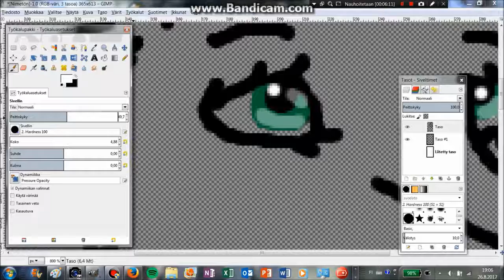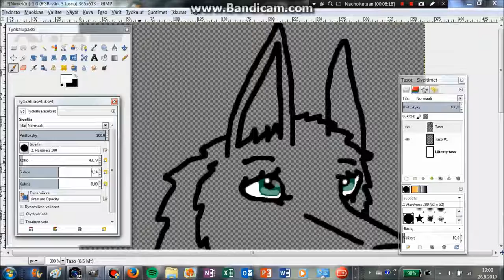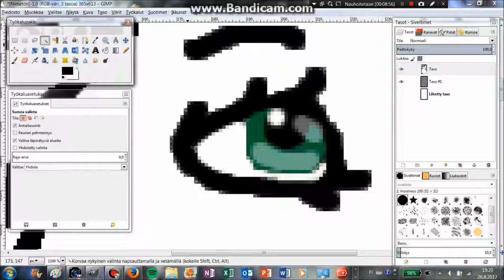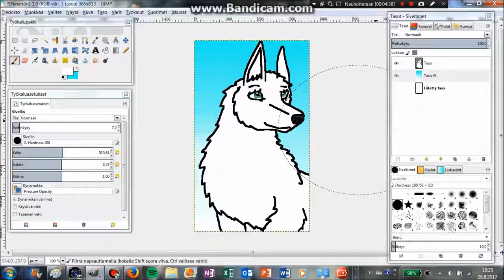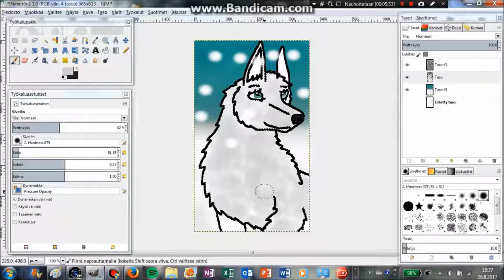me drawing wolf with Gimp 2 (from my old channel) please read description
Julkaisin ensimmäisen kerran (I published for first time): 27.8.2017
(Lupasin kyllä että en poista vanhaa kanavaanii, mutta nyt on pakko sanoa että poistan sen heti kun olen saanut suurimman osan vanhan kanavani videoista tälle nykyiselle kanavalleni)

Minä tein tämän eilen.
En voi uskoa että siitä on 4 vuotta kun olen viimeksi käyttänyt Gimp 2 ja nyt käytän sitä :)

(I made this yesterday.
I can´t believe that it has been 4 years ago when I have used Gimp 2 last time and now I am using it :))